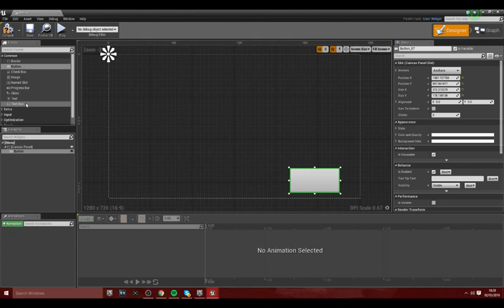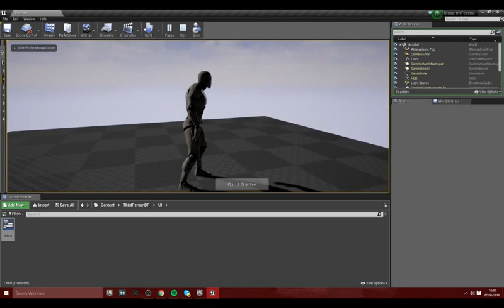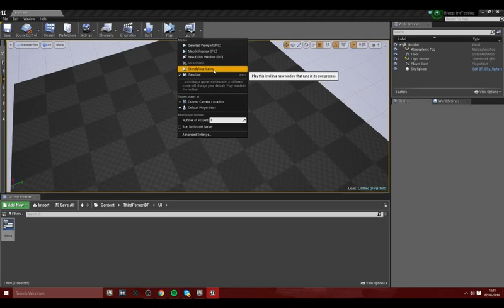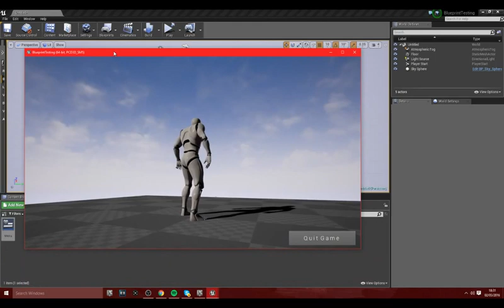Unreal Engine - Creating a Quit Game Button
Using UMG to create a button that allows the user to quit the game when pressed, later videos can be uploaded to show users how they can make the menus slide in and out or what ever they see fit.